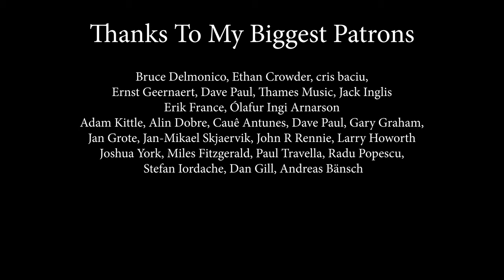Charles & Eddie - Would I Lie To You (by Rockmina)